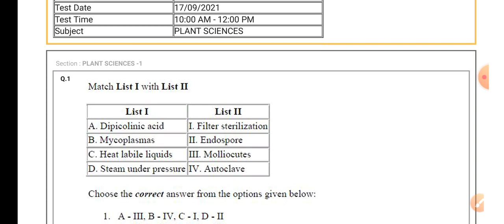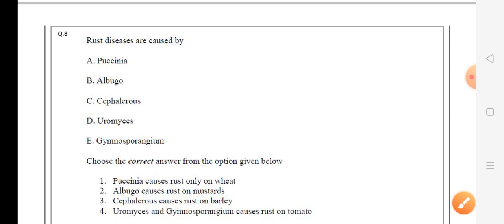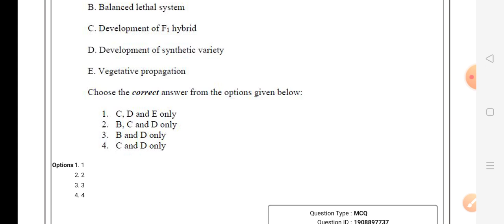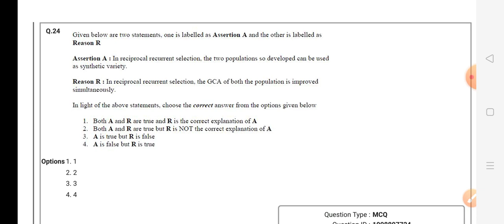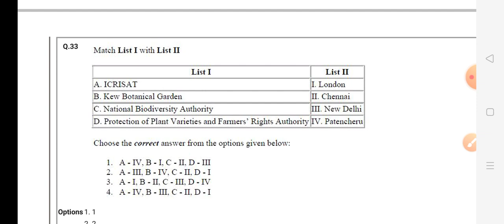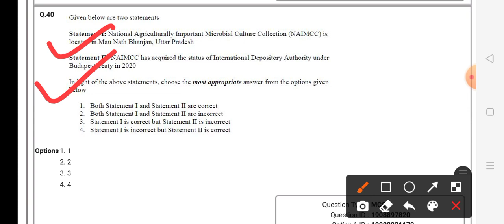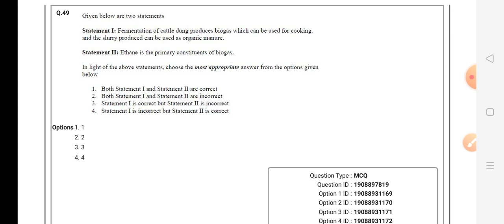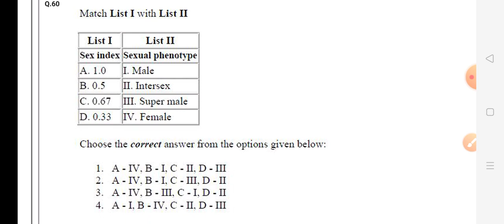ICAR Jrf-2021 Plant science paper Solution and explanation